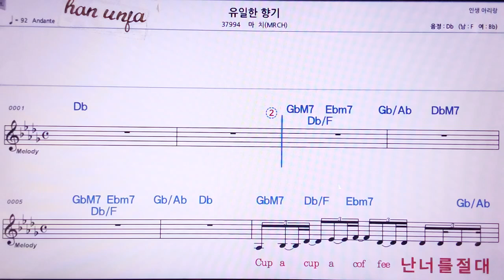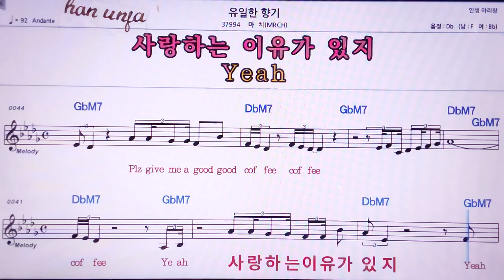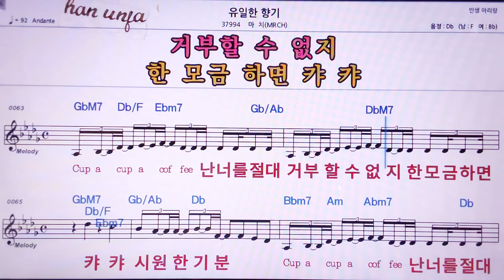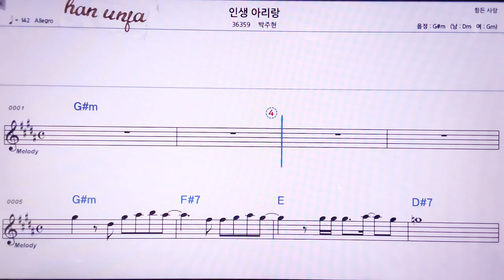💖 유일한 향기/마치(MRCH) 👍MR,노래방, 악보, 코드,Karaoke With Sheet Music